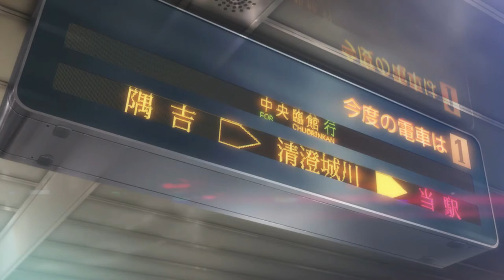Persona 5 Royal Let's Play Part 2 | OUR SCHOOL IS A CASTLE?!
As we start our new life as a student at a new school, I don't think anyone was ready for our school to be a castle! How can a castle be our school?! I'm so excited to be continuing this let's play.